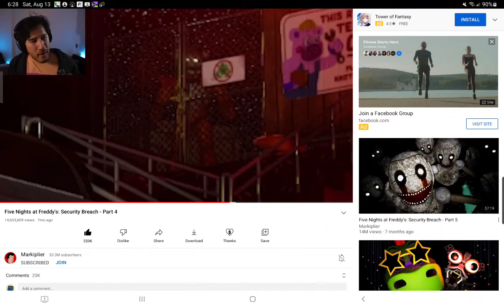This needs to be my ringtone